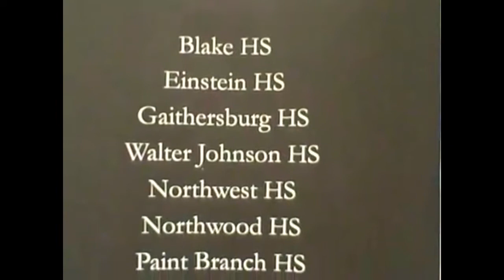Holt Weeks and Triple P